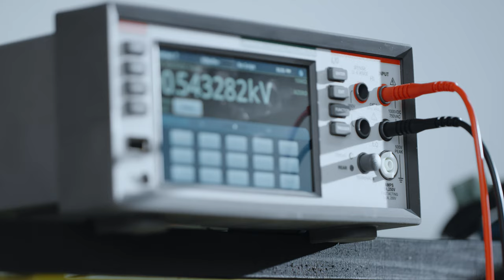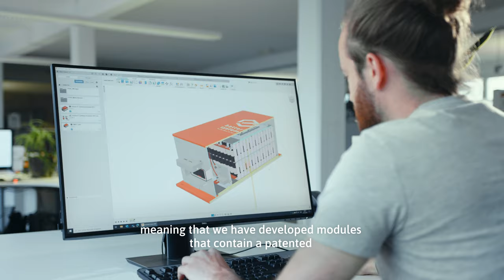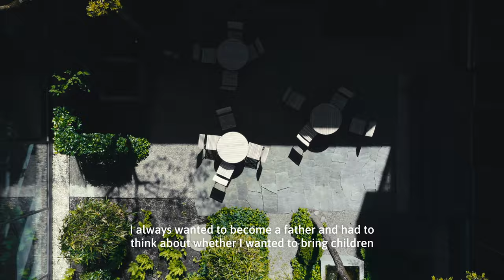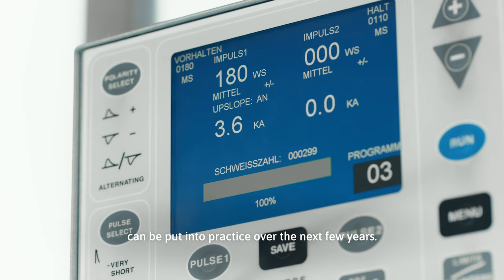What e.bs stands for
e.bs is a company that will make the world of batteries more sustainable in the future. We research and develop innovative battery systems for any application as well as energy storage systems using second-life-use concepts. The conception of prototypes up to series production offers the optimal conditions for innovation.

Based in Vorarlberg, Austria, the company draws on expertise and experience gained in over 25 years of company history. For more information on research into the battery of the future for the mobile revolution,

e.battery systems AG
Holzriedstraße 33
A-6922 Wolfurt